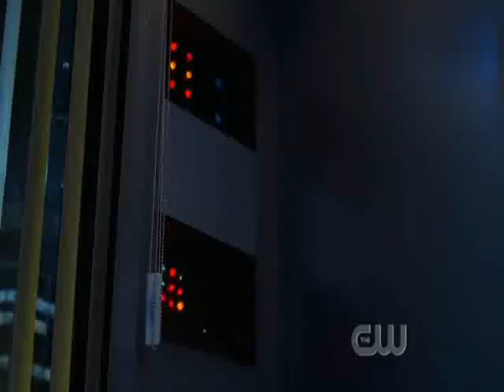The Green Arrow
Mixtures of Clips (very coolage) from smallville with the pirates of the carribean theme song behind it!